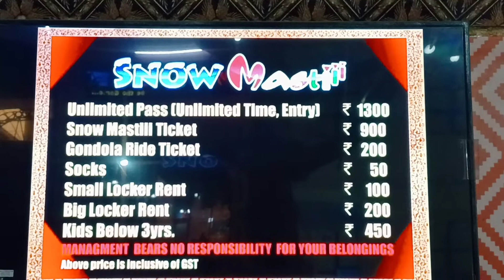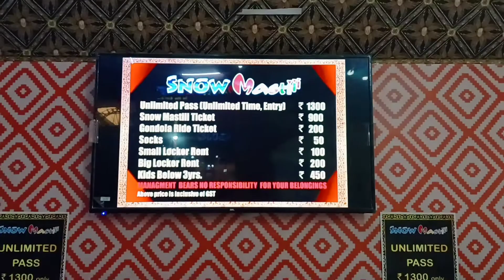Snow Masti || The Grand Venice Mall Noida Ticket Price, All Information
Snow Masti in noida

snow masti
snow masti greater noida
snow world
greater noida
snow
snow masti noida
the grand venice mall
noida
venice mall
snow world noida
masti zone
grand venice mall
snow world in noida
snow masti venice mall
alokji vlog
snow world delhi
fun
snow world sonipat
snow masti zone venice mall noida
places to visit in noida
alok
venice mall snow masti
snow park
thakursauravvlog
thakur saurav vlog new video
alokji
snow fall
venice mall greater noida
alokvlog
the grand venice mall noida
snowfall
manali
shimla
snow park near delhi
snow masti park venice mall
grand venice mall noida
venice mall greater noida snow masti
vlog
ishant kumar
snow world in venice mall
ice
snow world in delhi
bestplace
smowman
iceman
uttar pradesh
italy design architecture
water
italy design
italy style buildings
leaning tower of pisa
gondola ride in venice mall
gondola ride charges
gondola ride in venice
gondola ride in a mall
gondola ride
noida mall
greater noida mall
great venice mall
venice feels
mall with water
grand venice
new malls
best malls
mall for shopping
mall in new delhi
mall in delhi
tour
mall tour
tourist place explore
motovlog
ntorq
zone
world
greater
masti
snow runner
indoor zip line
amusement parks
bowling alley
trampoline park
indoor snow
song
cvrtoon - plevne
dance
shorts
up
utter pradesh
snow masyi
state
the grand venice mall location
the grand venice mall hunted house
the grand venice mall ticket price
biggest snow park
snow park in delhi ncr
tourist place in noida
vanishmall
parichowkmetrostation
parichowk
delhi noida delhi
dnd
noidatodelhi
delhi to noida
noidanews
upvideo
noidavideo
upblog
noidavlog
mallvlog
biggestshopingmall
bestshopingmall
greaternoida
noidaexpressway
delhitonoida
noidamall
venicemallnoida
venishmall
thegrandvenicemall

snow masti ticket price and timings
snow masti nearest metro station
vanice mall nearest metro
vanice mall complete information
nomad uttrakhandi
snow masti complete tour
snow park india
snow park delhi ncr
snow in delhi
the great india vanice mall
vanice mall noida
adventure island rohini
masti zone noida
grand venice mall noida snow masti
noida snow masti
adventures in noida

grand venice m bowling kitne ki h
bowling price at grand venice
bowling grand venice mall ka price
ticket price snow masti grand venice mall
snow masti venice mall mein kya kya hai karne k liye
bowling snow masti grand venice mall greater noida
snow masti greater noida tickets price
delhi
baleno new model
ipu entrance exam 2022
ipu entrance exam exp
iimt greater noida
grand venice parking
ice skating in delhi
bowling in delhi
best mall in delhi ncr
ipu exam
kmp expressway
daily vlogs
lifestyle vlogger
greater noida city
priyashu vlogs
snow park ticket price 2022
snow park 2022
snow park rides
bhatiya vlogs
masti zone in greater noida
place to visit in noida
snow masti zone in noida
snow zone
bhatia vlogs
live snow fall in venice mall
snow masti the grand venice mall ticket price
what if its so much hot
north india's biggest snow park
snow masti 2022 ticket price
snow masti rides
snow masti park 2022
noida biggest snow park
best place
thakur saurav snow park video
thakur saurav snow masti video
snow masti vlog
snow masti park
auli
kashmir
ice'
snow masti in delhi
best snow fall
so much fun
vlogji alok
enjoy in snow
igloo
ride
snow skating
snow ride
jialok vlog
ice skating
dlf mall of india
dlf mall of india noida
varenyam family
alokvlogji
vlogalokji
alokjivlog
cricket game
vr gaming
masti zone indoor zipline
indoor zipline near delhi
indoor zipline in india
north india's biggest gaming zone
masti zone 2022 ticket price
masti zone rides
masti zone 2022
noida biggest trampoline park
trampoline park near delhi
masti zone greater noida
alok ji vlog
thakur saurav masti zone video

vlog ji alok
vlogjialok
visiting place in sonipat
visiting place in murtal
cheapest snow park
tarun krishna ki video
best snow park
visiting place in delhi ncr
visiting place in summer
vloger
snow kingdom mojoland
snow kingdom mojoland sonipat
snow world sonipat jurasik park
mojoland snow kingdom
मोजोलैंड स्नो पार्क सोनीपत
mojoland snowfall

snow masti grand venice mall
vlogingjialok
grand venice mall greater noida
the grand venice mall greater noida
the grand venice mall greater noida snow masti
alokkumar
kumaralok
alokjikumar
kumaralokji
your bucketlist
house or room tour
masti zone noida video
masti zone grand venice mall
snow masti zone
or morning /night routne
snow masti timings
snow masti tickets
snow masti vlogs
snow masti delhi ncr
snow world greater noida
greater noida snow park